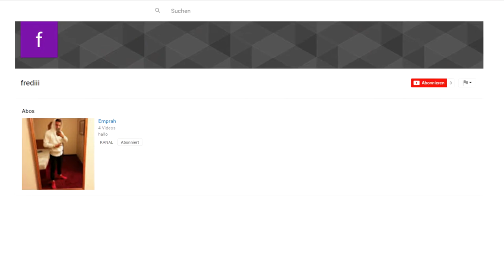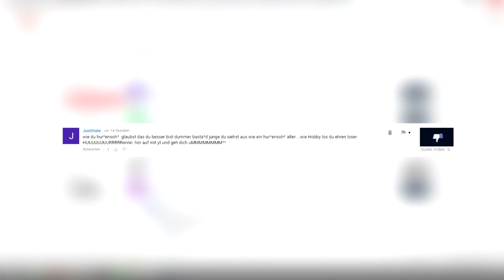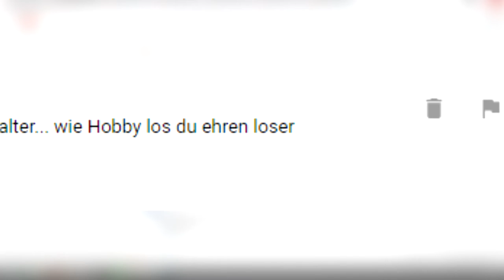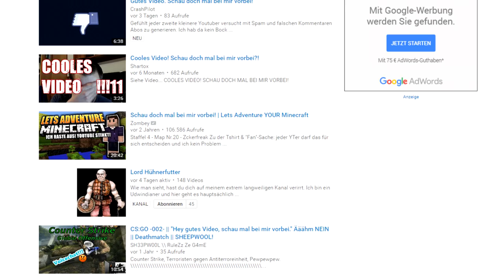Bring dich um - Hater Kommentare #1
Heute stelle ich euch meine dümmsten Hater Kommentare vor.
Hater Kommentare kritisieren.
Nimmt auch dieses Video bitte nicht zu ernst.
Mir macht es Spaß über solche Themen zu reden, die Kommentare zu analysieren, zu entertainen, meine Meinung zu sagen und dezent zu übertreiben. Also nimmt es mit Humor ihr Pisser!